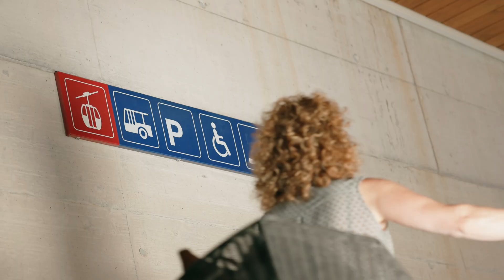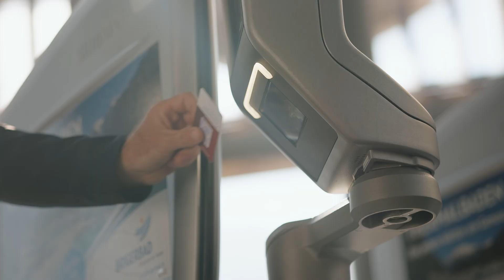Doppelmayr/Garaventa 10-MGD "Fiesch-Fiescheralp" Fiesch, Schweiz (2020)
Der Verkehrsknotenpunkt in Fiesch, Schweiz gibt Einblicke in die urbane Mobilität mit Seilbahnen. Sichere Fahrten mit hoher Verfügbarkeit und nahtlosen Übergängen bringen Seilbahnpassagiere einfach an ihr Ziel. Die barrierefreien Zugänge ermöglichen einfache Ein- und Ausstiege für alle. Zusätzlich zur schnellen Weiterreise kann man mit den autonom fahrenden Seilbahnen die Aussicht genießen. Valentin König, CEO der Aletsch Bahnen AG, stellt die Vorteile der Anlage vor.

The transport hub in Fiesch, Switzerland provides insights into urban mobility with ropeways. Safe commutes with high availability and seamless transitions bring ropeway passengers easily to their destination. The barrier-free ropeway access allows easy entry and exit for all. In addition to the fast commutes, the autonomously operating ropeways offer great cabin views. Valentin König, CEO of the Aletsch Bahnen AG, explains the advantages of the installation.